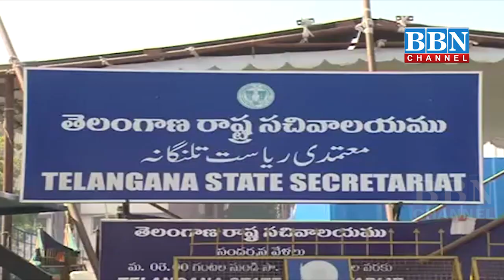Naye Baldiya Khanoon Ki Tafsilat Pesh Karne Highcourt Ki Hidayat